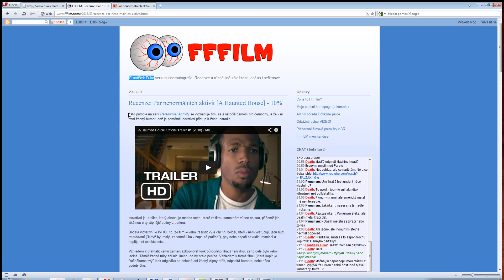Nahrání recenze na ČSKR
Návod, jak nahrát recenzi na ČSKR.